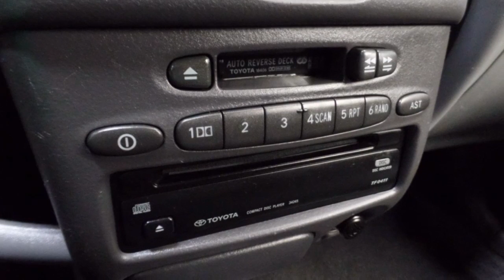Toyota Yaris 1.3 VVT-i Sol Automaat 3-deurs Airco Radio CD-spel